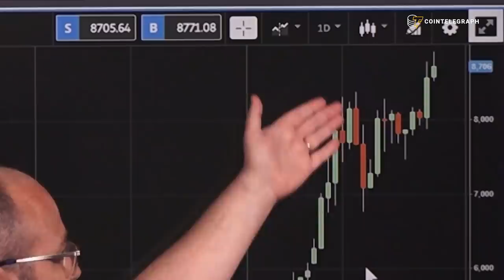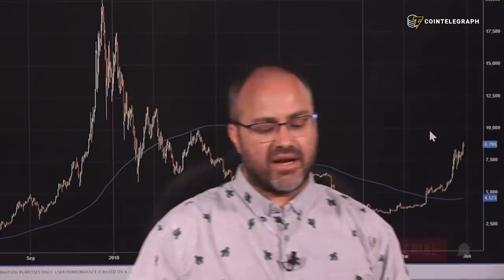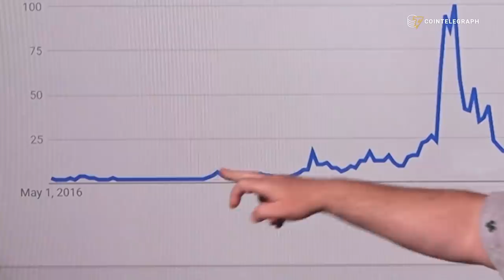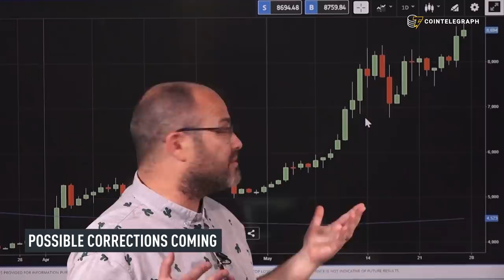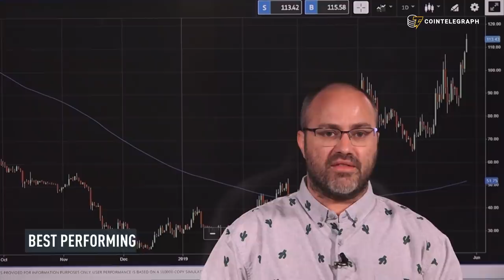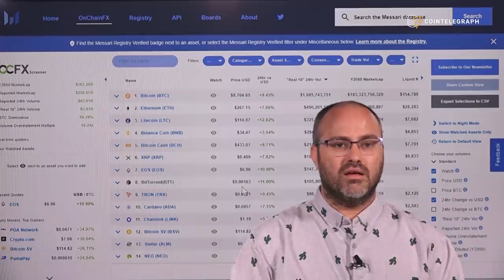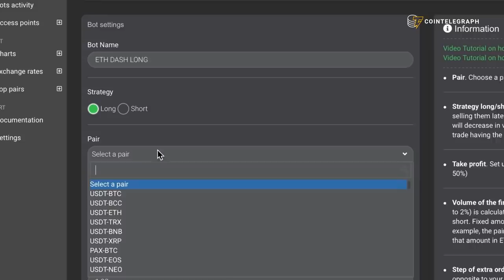$20,000 Is the Main Resistance Level, Mass Adoption May Be Close | Crypto Markets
According to senior market analyst Mati Greenspan, the next major resistance level is $20,000, the FOMO phase is still to come, litecoin and binance coin are the best altcoins to hodl, and bullish news suggests that mass adoption may be around the corner.